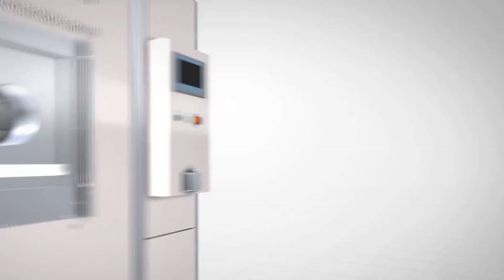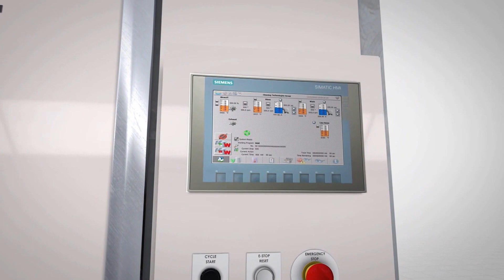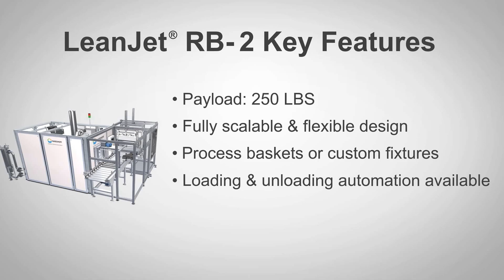Ransohoff - LeanJet® RB 2 with Automated In-Line Vacuum Dryer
Lean Jet RB-2 Aqueous Immersion Cleaning System uses a patented washing and rinsing process of agitation, spray impingement, hydraulic purging through immersion and rotation, ultrasonics, and heated blow-off drying. The patented "triple action" batch cleaning process was developed specifically to process a broad range of challenging parts, especially those with internal bores and passages and complex geometries, making this system capable of meeting critical cleaning expectations.
The Lean Jet RB-2 parts washer also features an automation loading along with an in-line Vacuum Dryer.